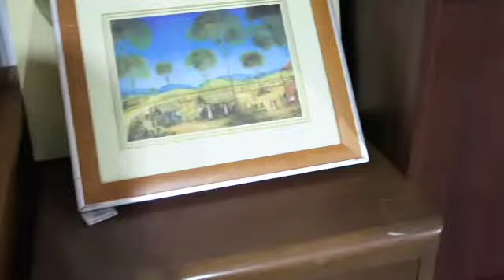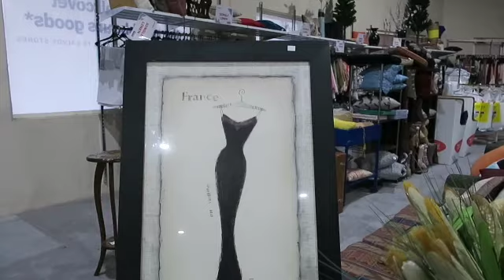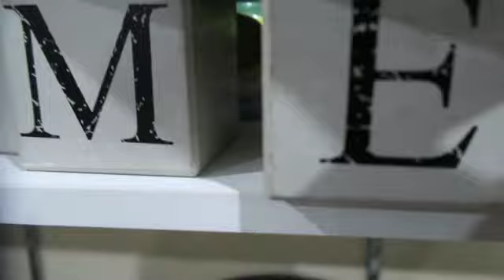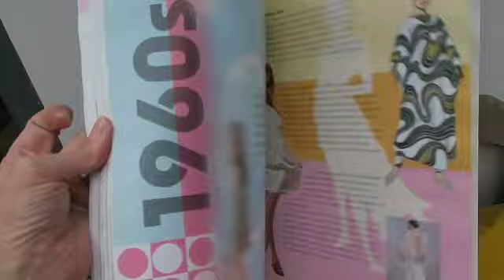Come thrifting with me and see what i find, and what treasures i found last week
Hi today I am off thrifting. At the end I show what treasures I pick up and I also have some other thrifted items from the past week to show you. I hope you enjoy.